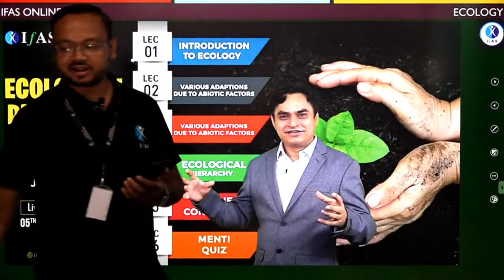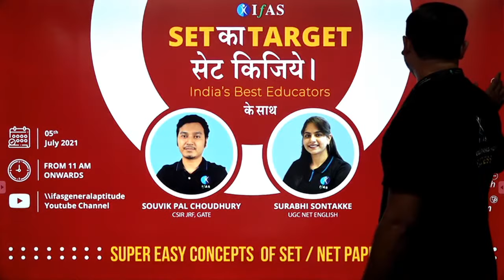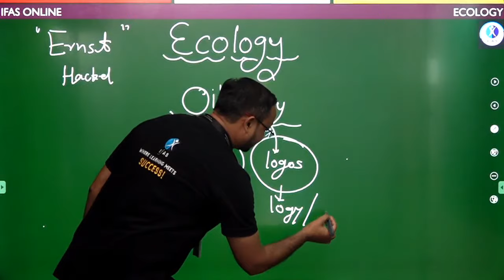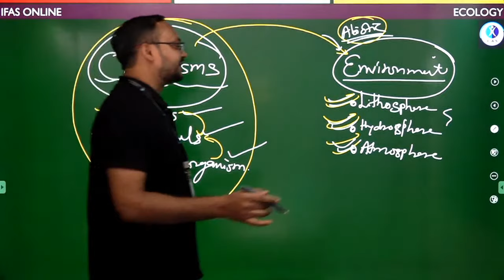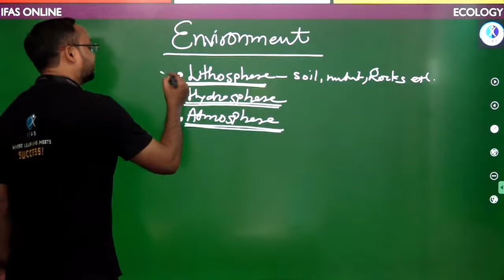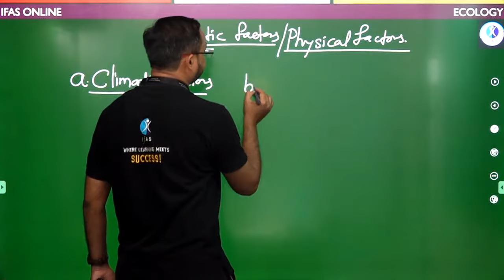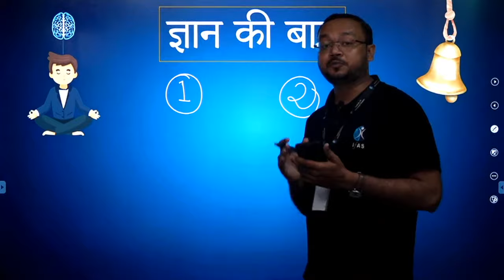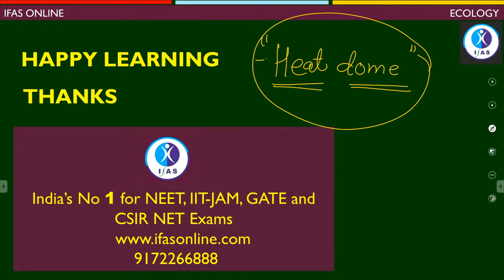Ecological Principles |Introduction to Ecology | Target CSIR NET Life Science | Live Lecture Series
Life Science Ecological Principles concepts are general understandings about ecosystems and ecosystem management. This Introduction to Ecology Video will help you to cover basic Chapters of ecology...

00:00:00 Introduction
00:22:12 Ecology
00:41:53 Organisms
01:09:13 Questions for practice
01:23:14 Abiotic Factors & Physical factors

life science ecological principles
csir net ecology questions
ecology concept for life science
basic concepts of ecology in hindi
introduction to ecology video
what is ecology video
ecosystem ecology
ecology csir net pyq
ecosystem ecology chapter quiz
ecology explanation
ecology overview
interactions between biotic and abiotic factors
biotic and abiotic interactions in an ecosystem
ecosystem ecology csir net
ecosystem ecology syllabus
ecosystem ecology in hindi
ecology previous year questions csir net